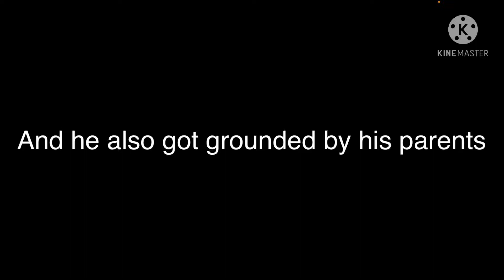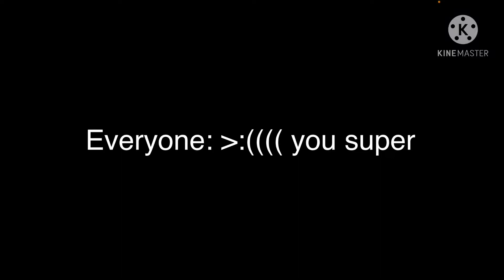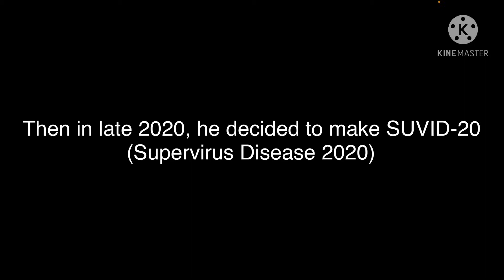Mastergame and FlameyGreen - Csupo Story